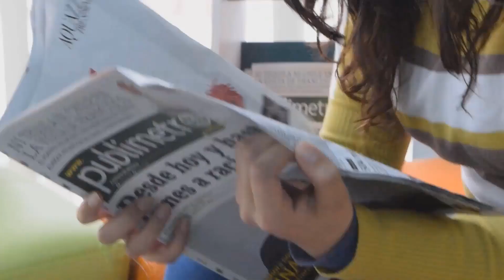সমুদ্রের কিনারে মিললো ৫টি ভয়ঙ্কর রহস্যময় জীব! 5 Strange Things Washed up on Beaches| আশ্চর্য দর্শন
৬টি এমন রহস্যময় জিনিস , যেগুলো সমুদ্র কিনারে ভেসে এসেছিলো...

দানব, দৈত্য, ভূত, আশ্চর্য দর্শন

aschorjo দর্শন